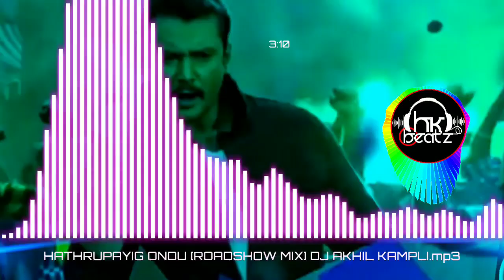Hathurupayege ondu||Club mix||Exclusive by Yajamana||D Boss||Dj Remix-2019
ಲೈಕ್ ಬಟನ್ ಅನ್ನು ಹಿಟ್ ಮಾಡಿ ಮತ್ತು ಅದನ್ನು ಹಂಚಿ, ಬೆಲ್ ಐಕಾನ್ ಅನ್ನು ಒತ್ತಿಹಿಡಿಯಲು ಮರೆಯದಿರಿ ಮತ್ತು ಯಾವುದೇ ಡಿಜೆ ಹಾಡುಗಳನ್ನು ಕಳೆದುಕೊಳ್ಳಬೇಡಿ
ಹಲೋ GUY'S l HK BEAT'Z
ಮತ್ತು ನಾನು ಡಿಜೆ ಸದಸ್ಯನ ಎಲ್ಲಾ ಪ್ರಕಾರವನ್ನು ಬೆಂಬಲಿಸುತ್ತಿದ್ದೇನೆ.
ಆದ್ದರಿಂದ ಇನ್ನಷ್ಟು ಡಿಜೆ ಹಾಡುಗಳಿಗೆ ಇಂದು ಚಂದಾದಾರರಾಗಿ .
(ಪ್ರಚಾರ) ಸಂಬಂಧಿಸಿದ ವಿಚಾರಣೆಗಳು ಇಮೇಲ್ ಮಾಡಬಹುದು ಮತ್ತು
ನನಗೆ ನಿಮ್ಮ ಹಾಡನ್ನು ಕಳುಹಿಸಿ
ಈ ಮುಂದಿನ ಆಡಿಯೋ / ವೀಡಿಯೊ ಪ್ರಚೋದನಾತ್ಮಕ ಉದ್ದೇಶಕ್ಕಾಗಿ ತೀವ್ರವಾಗಿ ಮಾತಾಡುತ್ತಿದೆ. ಈ ಲೇಖಕರು ಸೃಷ್ಟಿಯಾದ ಸೃಜನಶೀಲತೆಯನ್ನು ಪ್ರದರ್ಶಿಸುವ ಉದ್ದೇಶವನ್ನು ಹೊಂದಿದೆ.
Hello GUY'S I'm HK BEAT'Z

Watch Yajamana's HathrupayigOndu 4K Video Song. yajamana is a NewKannadaMovie starring DarshanThoogudeepa, RashmikaMandanna, TanyaHope, ThakurAnoopSingh, Dhananjay, Ravishankar , SadhuKokila, MandyaRamesh and others. Yajamana is the 51st movie of Darshan Thoogudeepa. Song Name : HathrupayigOndu Singers : Vijay Prakash Lyricist : Yogaraj Bhat Music Director : V Harikrishna Direction : V Harikrishna, P.Kumar DOP : Shreesha Kuduvalli Music Dir : V Harikrishna Art Dir : Shashidhar Adapa Editor : Prakash Karinja Production Managers : Mysore Suresha, Lokesh Mixing & Mastering done at D Beats Audio Label : D Beats D51 © 2019 D Beats 10 KannadaDjSongs LIKE || SHARE || COMMENT || SUBSCRIBE